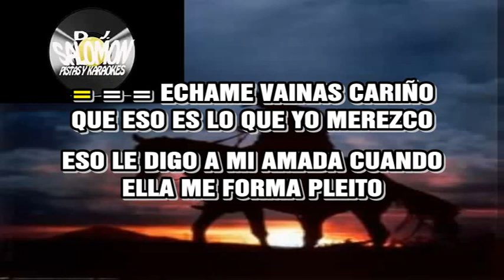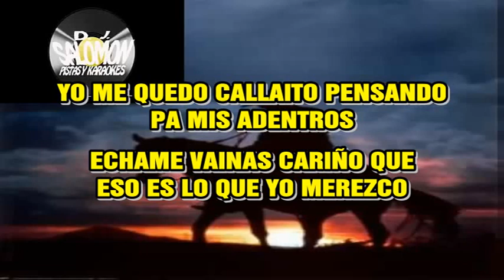ECHAME VAINAS CARIÑO JORGE ROMERO, KARAOKE Y PISTA DISPONBLE AL +57 3133841464